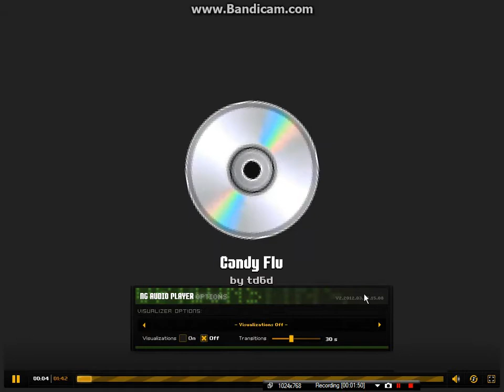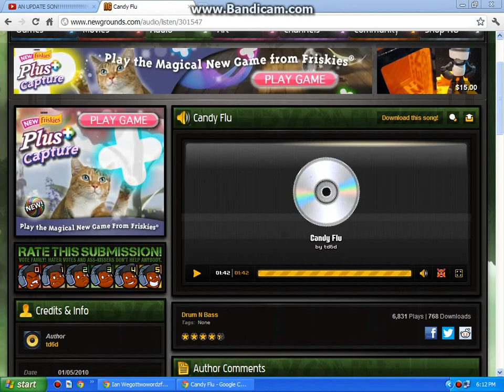Epic Music Loop